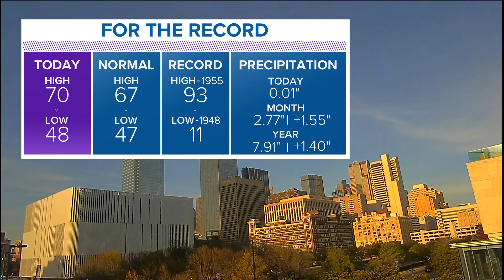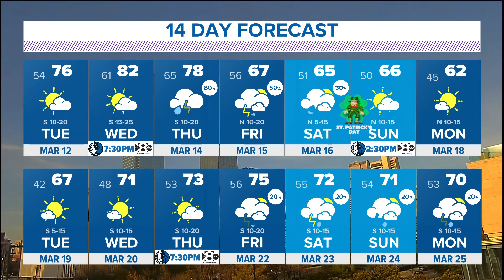DFW Weather | Severe weather possible Thursday evening in 14 day forecast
A cold front is expected to move through North Texas early Friday morning.